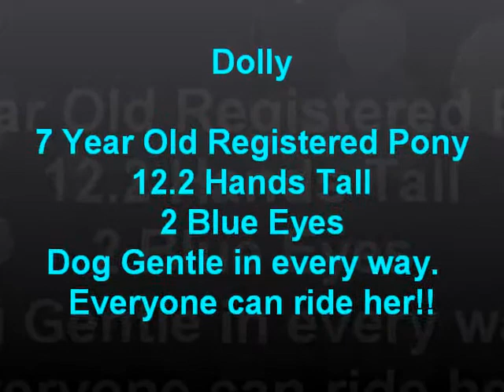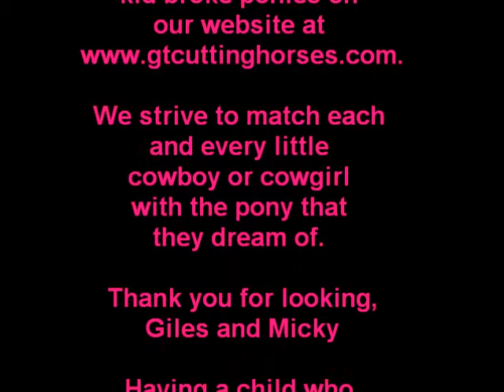Dolly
Dolly is a 7 year old 12.3 hand mare. She is registered in the Pinto Association. She is so sleek, elegant, classy, and GENTLE!!

She has a great temperament, loves kids, and loves to just go slow and will stand still for as long as you ask her to (even if you were just going fast). She turns off like a light switch. She has been ridden out in big open pastures with tall grass and weeds, ditches, brush piles, and many other scary objects and none of it bothers her.

She moves very classy and I could easily see her as an English pony. Dolly is suitable for any age rider and could be a lead line pony and transition with your little one into a pony for years to come.

for more information on Dolly and other quality kid broke ponies.

$4,000